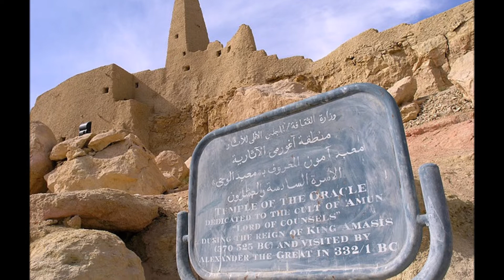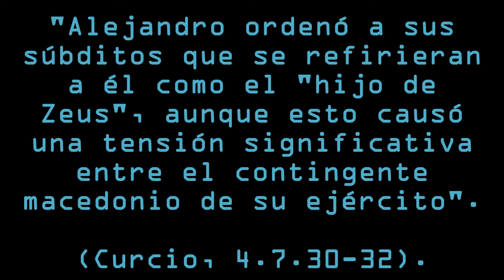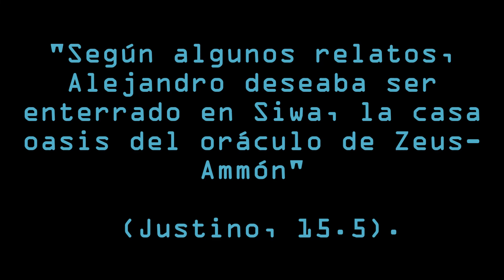Alejandro Magno y el Oráculo de Siwa (Zeus - Amón)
En el mes de febrero del año 332 A.E.C. después de llegar con éxito a Egipto e independizarlos del dominio persa y tras ser proclamado como Faraón, Alejandro y un pequeño grupo de seguidores se desviaron de la campaña militar que buscaba derrocar al Imperio Persa y se embarcaron en una excursión al desierto, concretamente a unos cientos de millas al oeste de Memphis, la capital egipcia de aquellos días. Con el objetivo de visitar el por entonces famoso Oráculo de Siwa dedicado al Dios egipcio Amón. Lo que, en palabras del historiador de la universidad de Oxford, Robin Lane Fox, significaría : "El suceso más extraño en la vida y la leyenda de Alejandro”.
La extrañez de la visita de Alejandro Magno al oráculo de Siwa es explicada por 2 motivos sumamente relevantes. El primero es que representó una de las pocas veces que Alejandro se desvió a un lugar sin importancia estratégica de peso para su campaña militar, y lo segundo es porque de este viaje surgieron una variedad de leyendas e historias hasta un punto sobrenaturales que continúan desconcertando a los historiadores de nuestros tiempos.